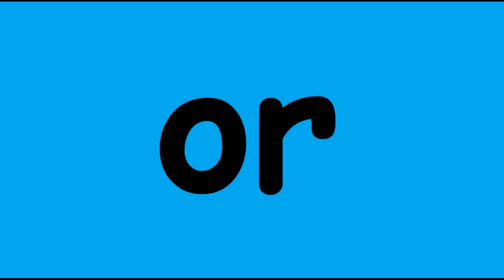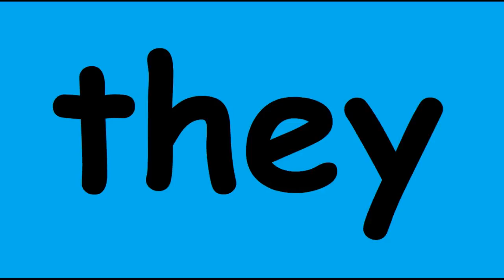Sight Word List #3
BASS sight word practice